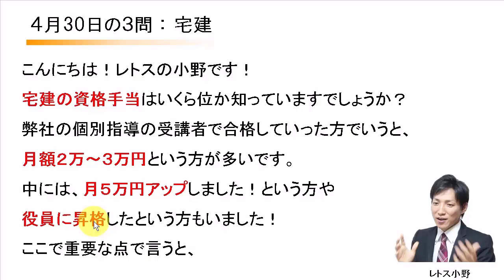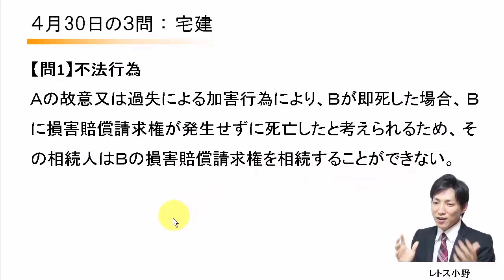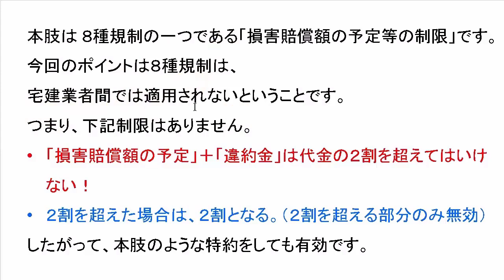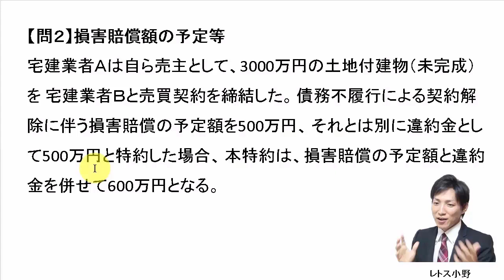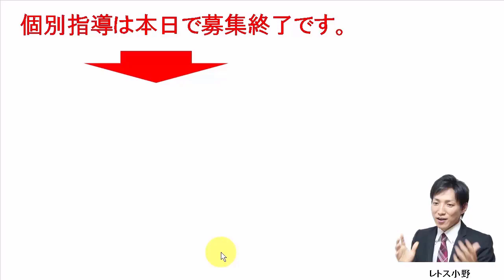【宅建過去問】4月30日の３問【レトス小野】宅建過去問解説